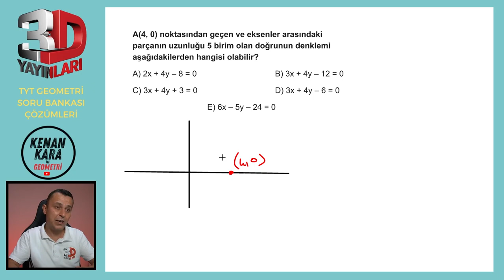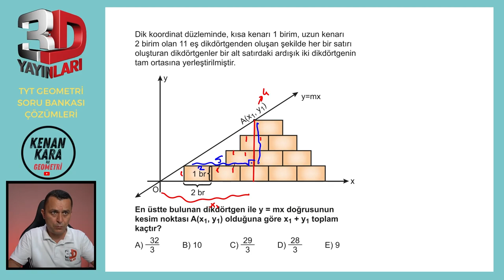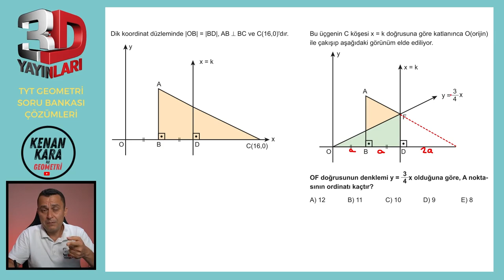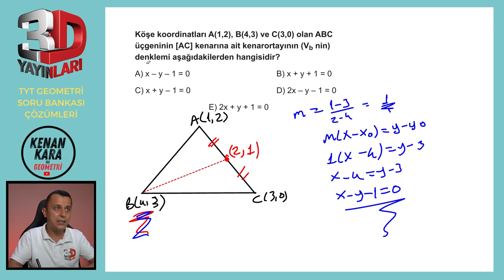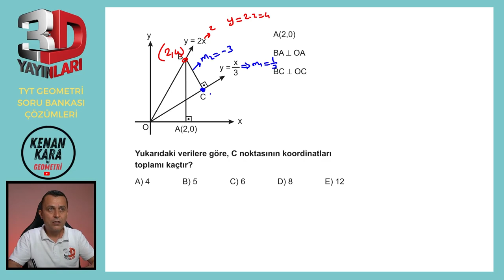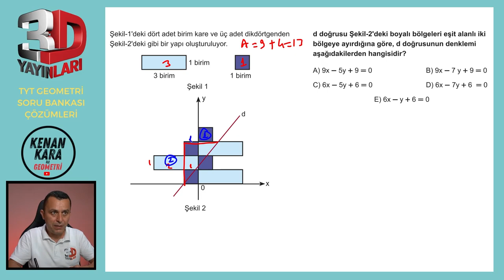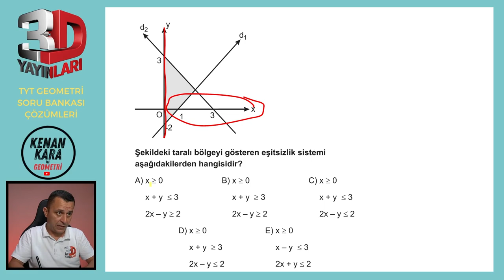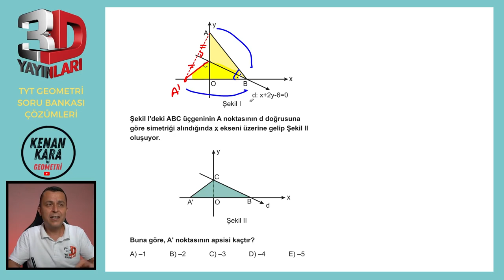BÖLÜM 5 | TEST 11 | Bire Bir ÖSYM | 3D TYT GEOMETRİ SORU BANKASI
3D TYT Geometri Soru Bankası kitabındaki (2023 basım) Doğrunun Analitik İncelenmesi konusundaki Test 11'in çözümü.